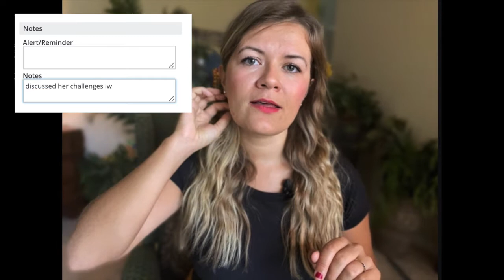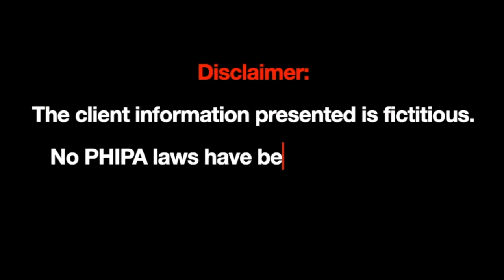Build Longer Lasting Client Relationships with Better Treatment Notes - Massage Therapy Advice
There are 3 unique ways you can record information in your client's files - NOT the SOAP notes - that will help you create strong, longer, lasting client relationships AND ultimately, make more money. Now, let's go rock massage therapy!!!

❤️ Michelle

We use ClinicSense to manage our client files.

★Welcome to the Virtual Massage Clinic!
ANYthing and EVERYthing that happens in the treatment room.
★ FREE STUDY GROUP: Daily Discussions ⬇️
★ FREE Develop your Critical Thinking ⬇️ Daily Client Scenarios